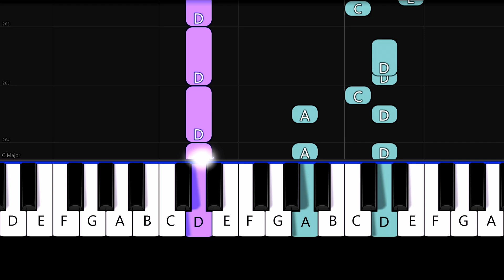Taylor Swift - Peter - Easy Beginner Piano Tutorial - For 2 Hands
Enjoy this very easy piano tutorial of how to play Peter by Taylor Swift! (slowed down to 70 % tempo).